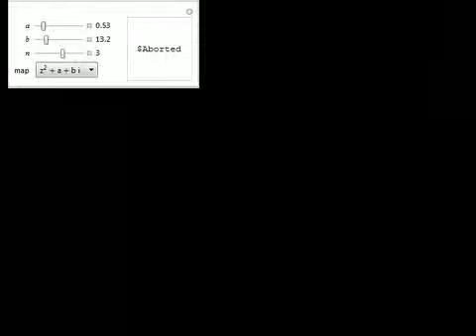Complex Image Transformation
An image of Gaston Julia, a French mathematician and pioneer of the theory of fractals, is transformed using the specified complex transformation composed with itself n times.